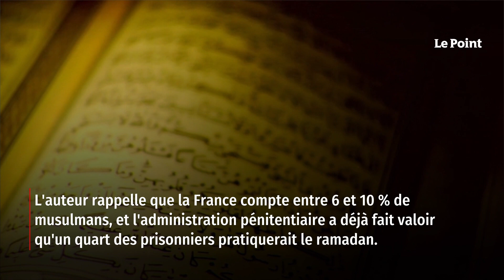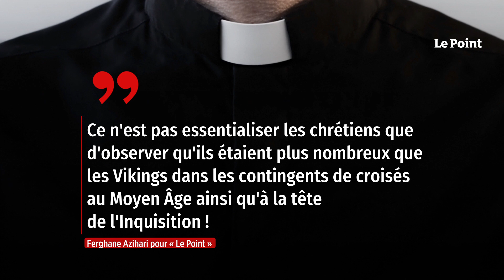Affaire Houellebecq – Existe-t-il une délinquance musulmane ?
« Je crois que le souhait de la population française de souche, comme on dit, ce n'est pas que les musulmans s'assimilent, mais qu'ils cessent de les voler et de les agresser. » Ces propos tenus par Michel Houellebecq dans la revue Front populaire, dirigée par Michel Onfray, ont suscité un tollé. De cette formulation indigne d'un écrivain de renom naît ainsi une querelle d'autant plus consternante qu'elle éclipse le besoin d'interroger sans extrapoler ce que les sociologues appellent, depuis Durkheim, un fait social : « un groupe déterminé de phénomènes » qui « consistent en des manières d'agir, de penser et de sentir extérieures à l'individu » et que la statistique permet d'isoler. Retrouvez-nous sur : - Youtube - Facebook - Twitter - Instagram - Tik Tok - LinkedIn